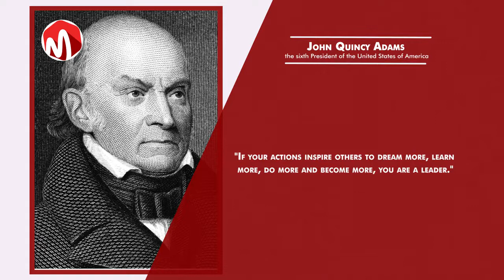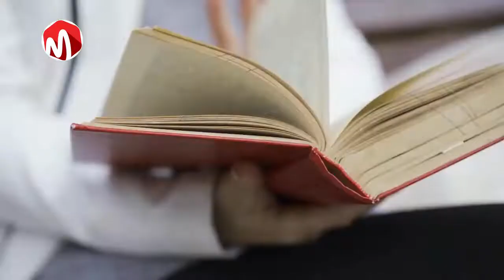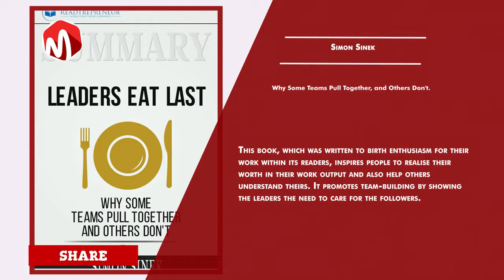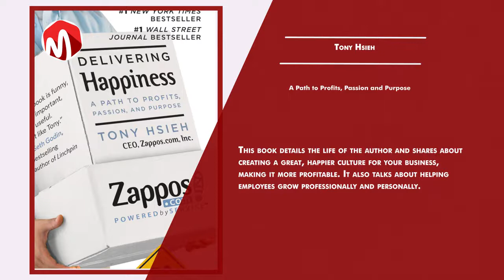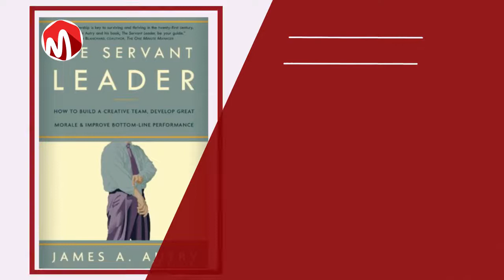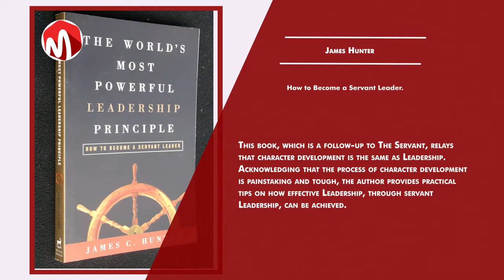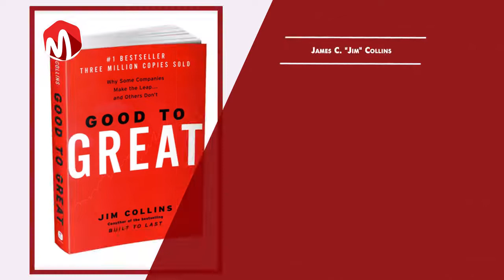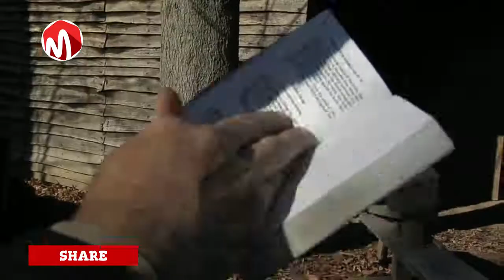15 Top Leadership Books Every Current or Future Boss Should Read